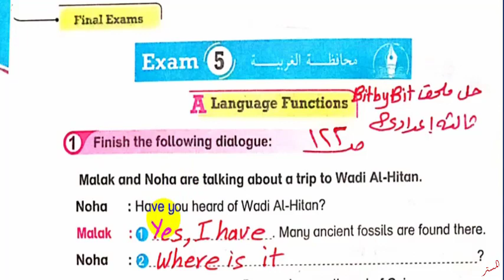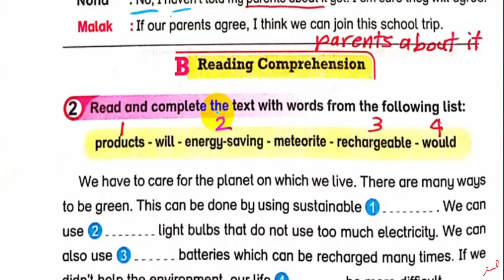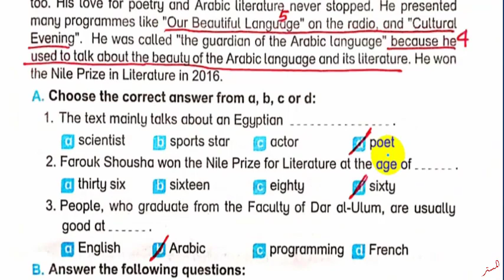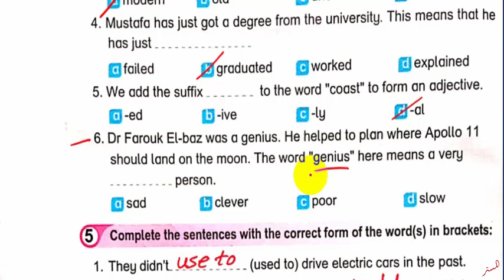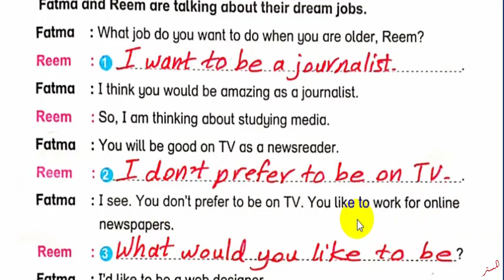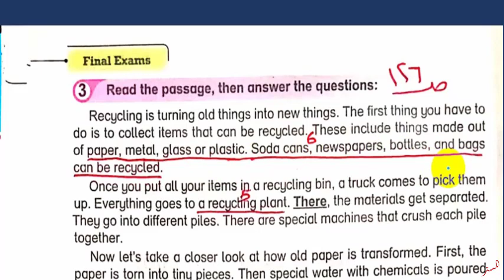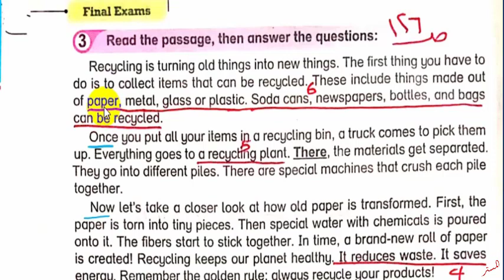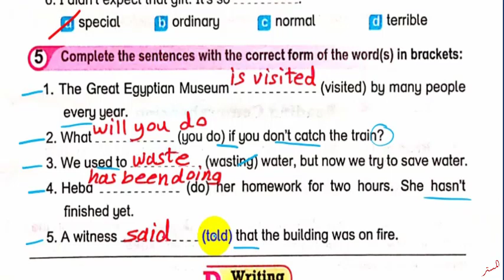حل ملحق بت باي بت 2023 ثالثة اعدادي 6و5 Final Exams صــ 122: 127محافظات الغربية والدقهلية ترم ثاني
نشاهد في هذا الفيديو حل ملحق كتاب بت باي بت 2023 ثالثة اعدادي 6و5 Final Exams صــ 122: 127 حل محافظات الغربية والدقهلية Bit by Bit الترم الثاني
حل ملحق التسميع والتدريبات والامتحانات 2023 ثالثة اعدادي بت باي بت Bit by Bit
مراجعة ليلة الامتحان والمراجعة النهائية انجليزي ثالثة اعدادي الترم الثاني
حل وشرح ملحق كتاب بت باي بت انجليزي ثالثة اعدادي الفصل الدراسي الثاني
 حل أسئلة ملحق كتاب بت باي بت للصف الثالث الاعدادي الترم الثاني
 حل تدريبات ملحق كتاب بت باي بت للصف الثالث الاعدادي الترم الثاني
 حل تمرينات ملحق كتاب بت باي بت للصف الثالث الاعدادي الترم الثاني
 اجابات ملخص بت باي بت للصف الثالث الاعدادي الترم الثاني
 انجليزي ثالثة اعدادي الترم الثاني
قناة المستر
المستر